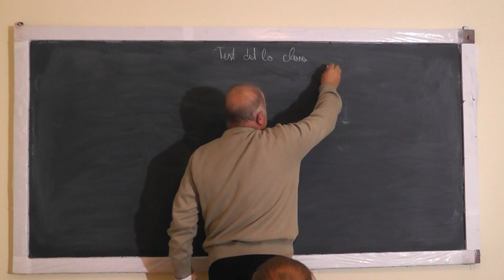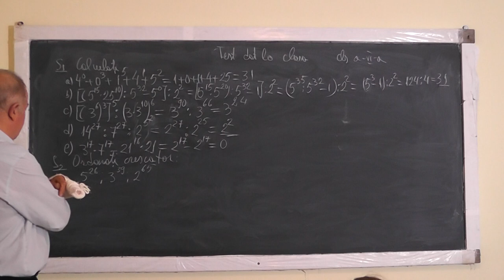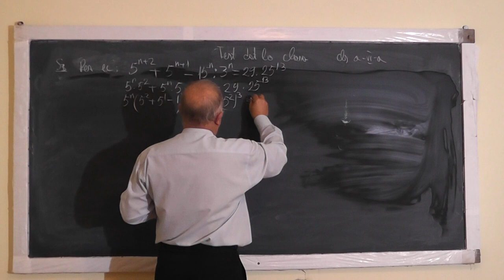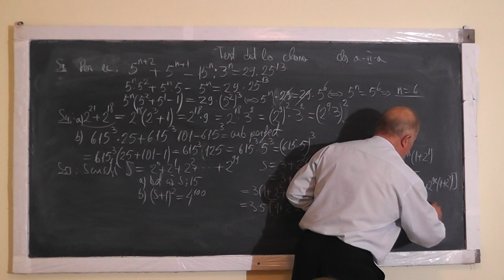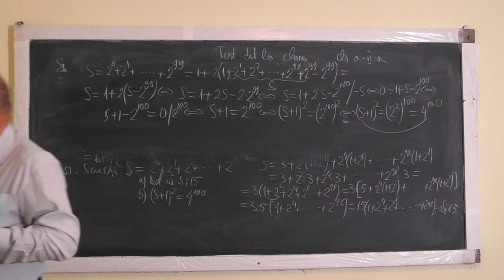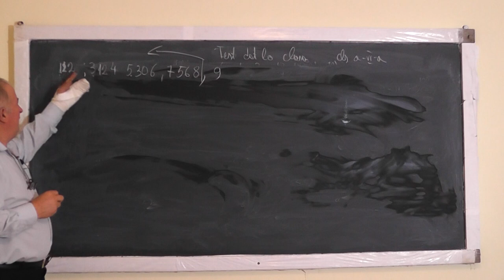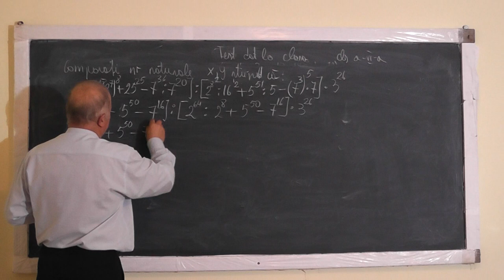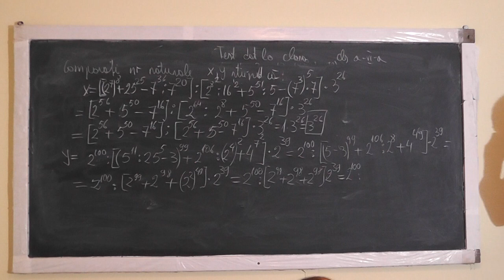1/2 Lectia 1096 Operatii cu puteri Compararea a 2 puteri Factor comun Sume Divizibilitate - Clasa 6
Aceste lectii sunt sustinute de voi si daca va sunt utile, as aprecia un Like, Share, Comment - In aceasta lectie de matematica pe care o puteti vedea in direct si pe ne ocupam de tema pentru acasa la clasa a VI-a. Din cuprins: Sume de puteri,Reguli de calcul cu puteri, Compararea a doua puteri, Factor comun, Divizibilitate, Ultima cifra a unei puteri.